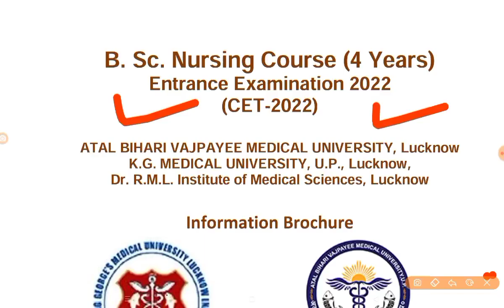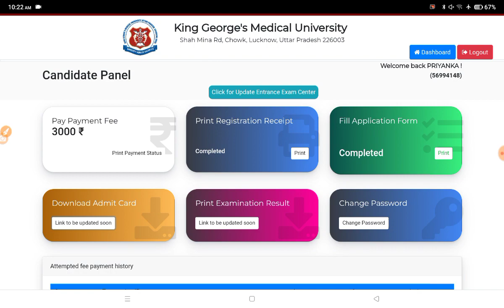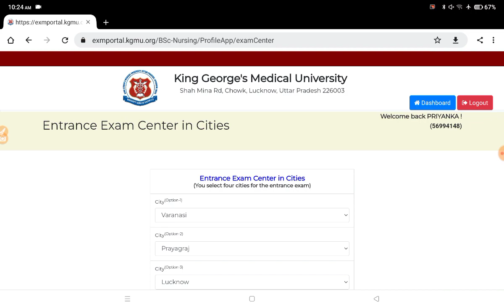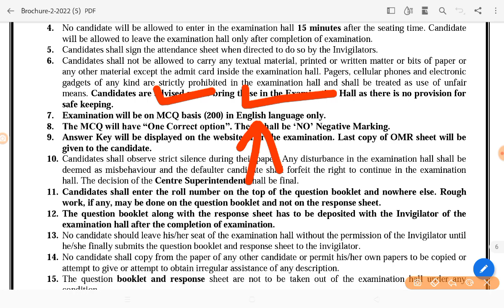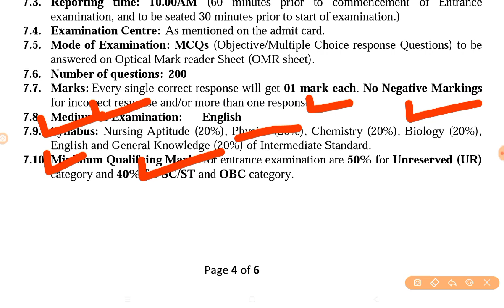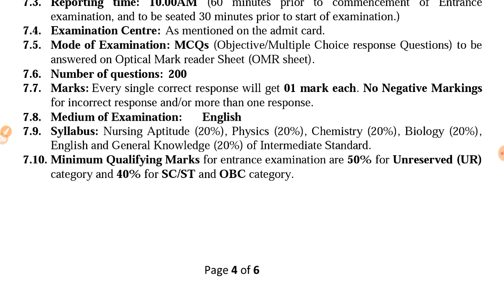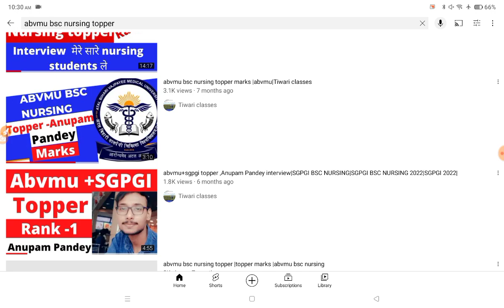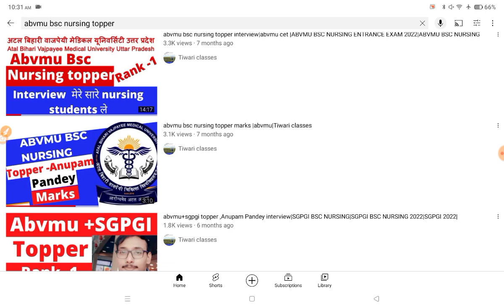KGMU BSC NURSING APPLICATION FORM 2022|KGMU BSC NURSING ADMIT CARD 2022|ABVMU BSC NURSING ADMIT CARD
your query

KGMU BSC NURSING ADMIT CARD 2022
KGMU BSC NURSING ADMIT CARD
UP BSC NURSING government college
UP BSC NURSING FORM
UP BSC NURSING admission 2022
UP BSC NURSING exam date 2022
UP BSC NURSING admission 2022-23
KGMU BSC NURSING APPLICATION FORM 2022 KAISE BHARE